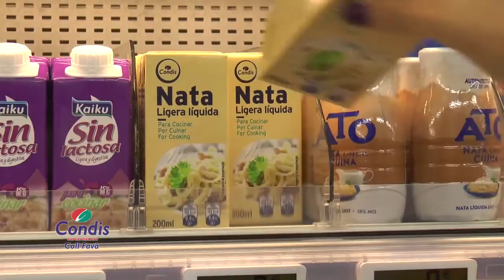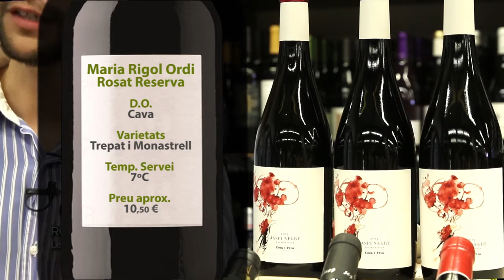Cuina de prop :: "Espatlleta de xai a baixa temperatura amb alberginia ceps i patata" p170.v1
"Espatlleta de xai a baixa temperatura amb alberginia ceps i patata" a càrrec del Xavi Llorenç del restaurant Les Voltes

Ingredients:
Espatlla de xai
Albergínia
Ceps (si no trobem frescos, secs)
Patata
Crema de llet
Ceba tendra
Cibolet
Oli i sal